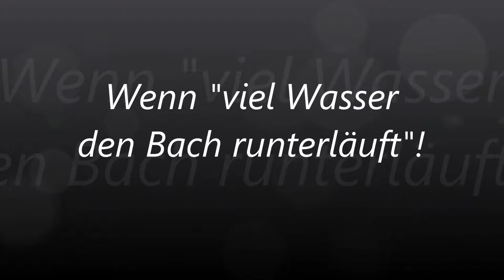Nürtingen´s "kleines Problem" mit dem Wasser.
Pipifax ist das nicht